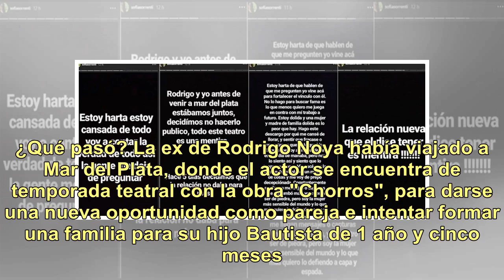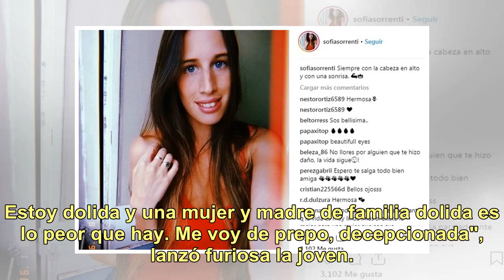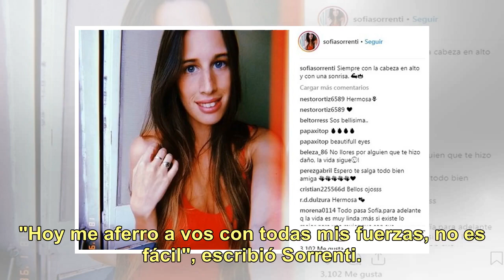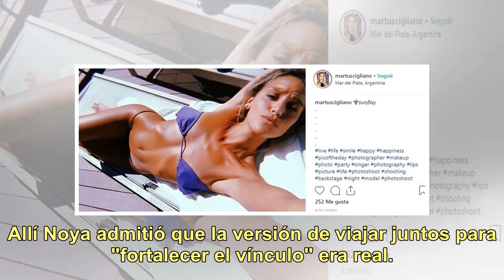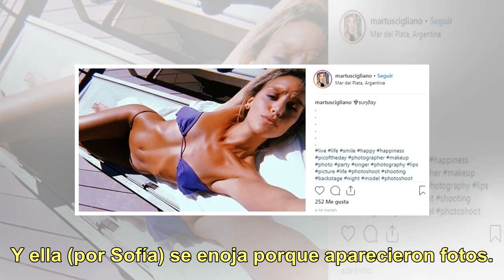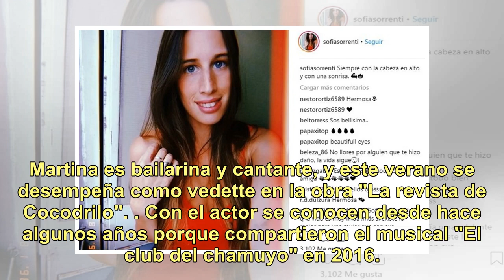"Estoy harta, voy a contar la verdad", la ex de Rodrigo Noya explotó en Instagram contra el actor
"Estoy harta, estoy cansada de todo y voy a contar la verdad", comenzó diciendo Sofía Sorrenti en su descargo vía Instagram. ¿Qué pasó? La ex de Rodrigo Noya había viajado a Mar del Plata, donde el actor se encuentra de temporada teatral con la obra "Chorros", para darse una nueva oportunidad como p...